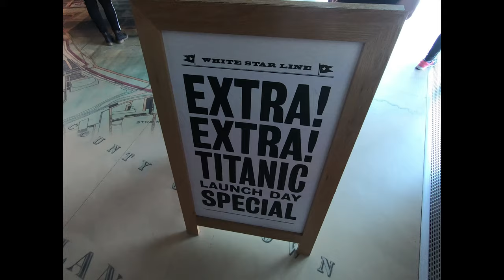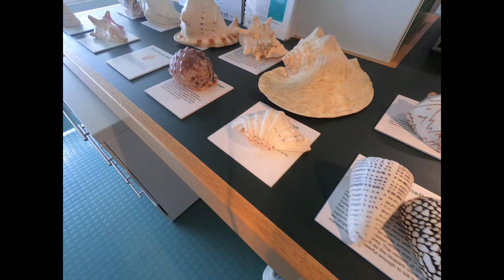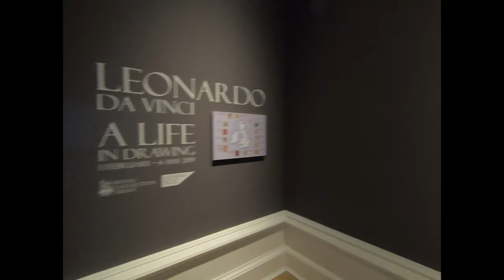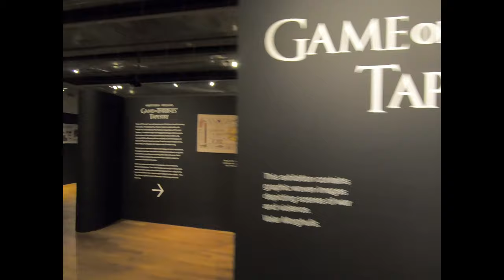VLOG_001 | TRAVEL | 36 hours in Belfast, Northern Ireland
Uhm... hi!
Last weekend I went to Belfast and I thought I should film the whole experience, maybe this will motivate me to learn some basic video editing. So be nice, I'm new at this ^_^